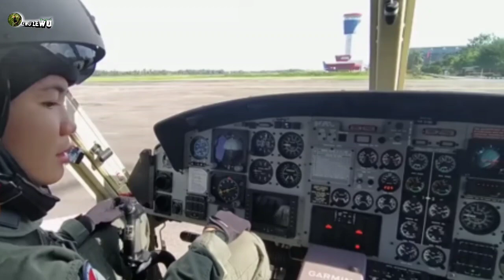Pilot Cantik dari Tanah Dayak Kalimantan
Sumber : Merdeka. Com